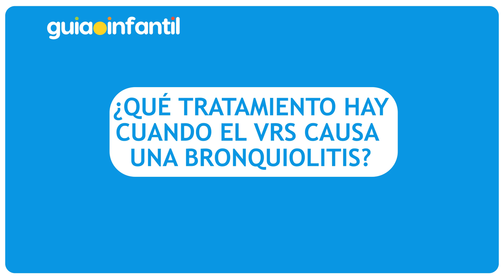El impacto del VRS en los bebés y sus familias | Síntomas del bronquiolitis por el contagio de VRS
Conoce cuáles son los síntomas que te permiten identificar el virus respiratorio sincitial en tu bebé. La pediatra María Garcés-Sánchez (miembro del Comité Asesor de Vacunas de la Asociación Española de Pediatra) resuelve todas las dudas sobre el VRS, los planes de inmunización, etc. ¿Sabías que el VRS es el principal responsable de las bronquiolitis en lactantes?